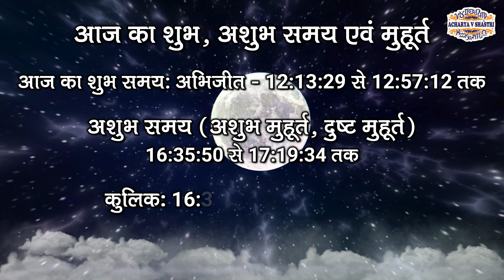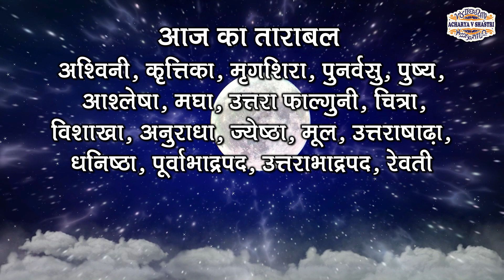Aaj Ka Panchang, 5 Feb 2023 आज का पंचांग Aaj ka Shubh Muhurt Sunday 2023 Online Panchang